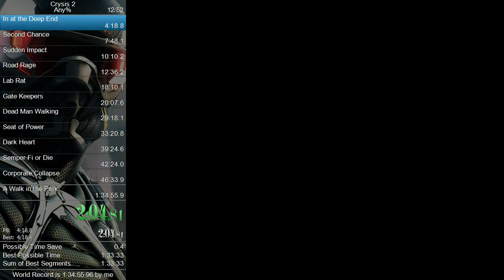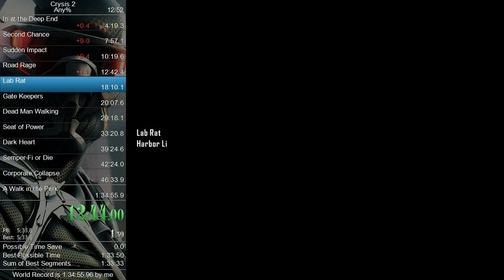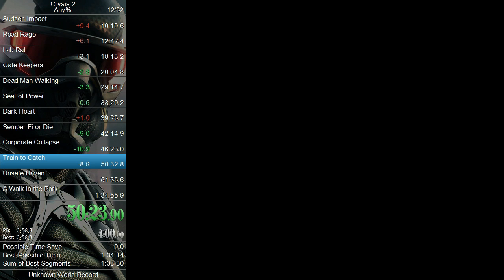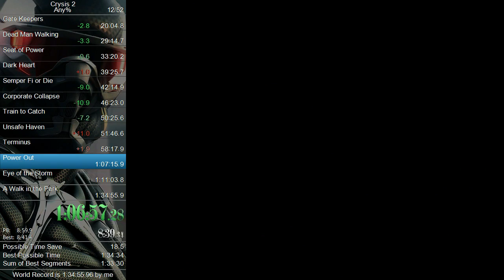Crysis 2 - Any% speedrun in 1:34:41 (time without loads)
This run was done on 14th of January 2017.
RTA is 1:38:21 | Nice run with some minor mistakes.